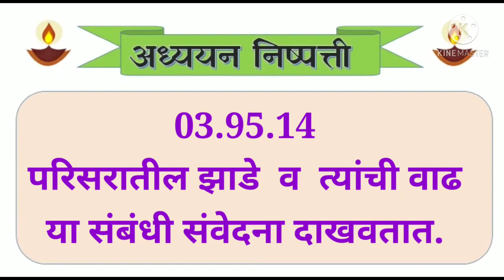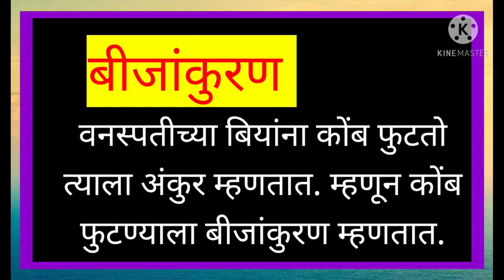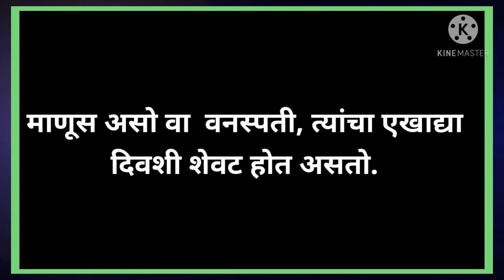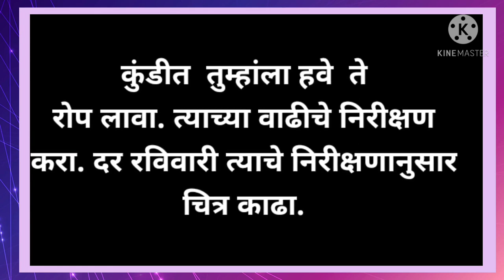२३. वय जसेजसे वाढते भाग २ ( इ. ३ री ) प.अभ्यास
"श्रीम नुसरत शबाब सय्यद
जि. प. प्राथ. शाळा सरस्वतीनगर"
ता.इंदापूर   जि.पुणे